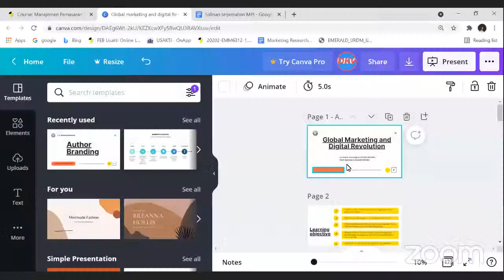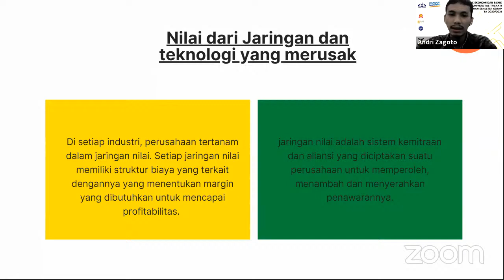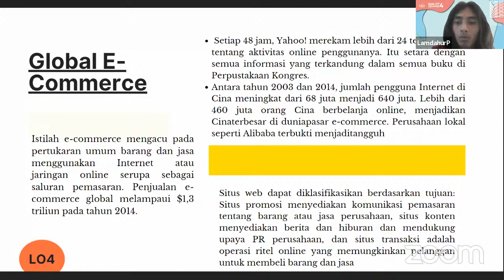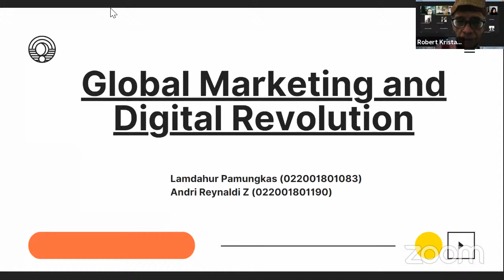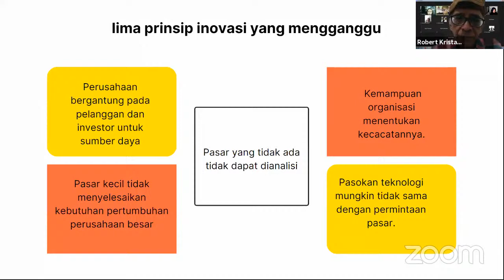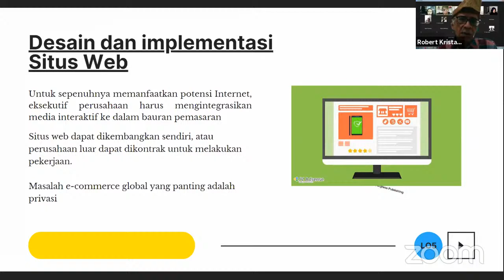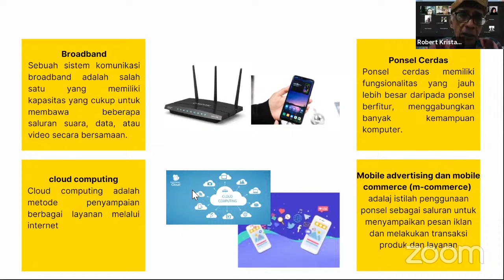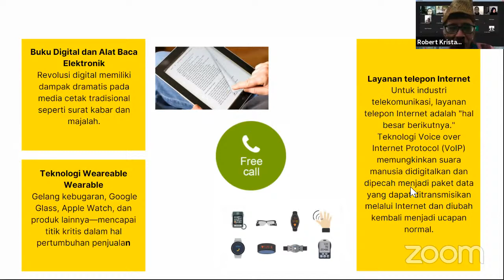Global Marketing And Digital Revolution